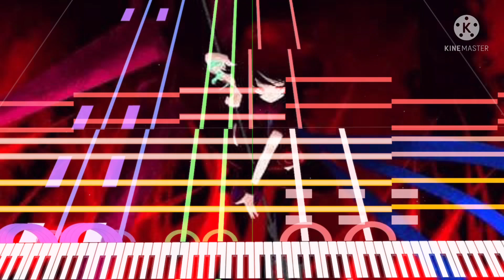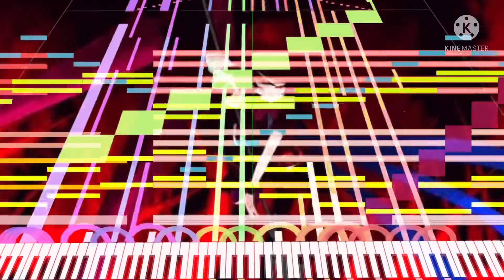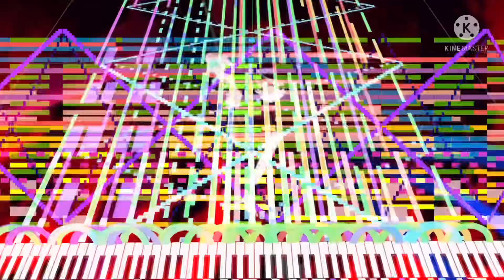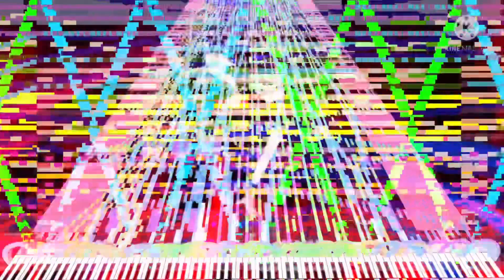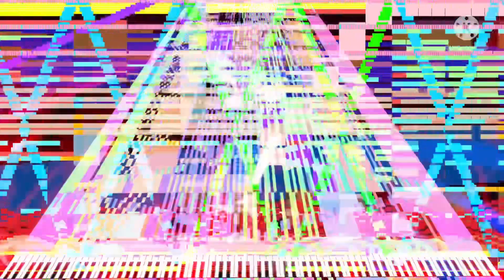[Black Midi] Touhou 12 - Heian Alien, 300k notes, Dark Walker · Blue X-Ray.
Midi info.
File name; 【BX】Touhou 12 - Heian Alien.mid
File size; 2.31MB
Notes; 300,000.
Blacker; Dark Walker · Blue X-Ray
Midi DL;private.

Software info.
Soundfont; HPS Grand Piano III.